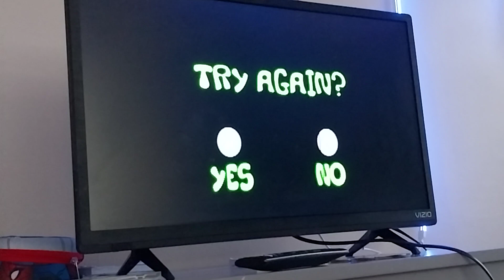Shrek mini games are Tough!!